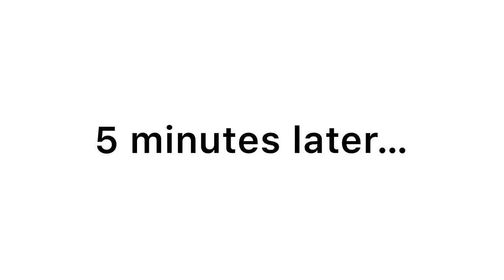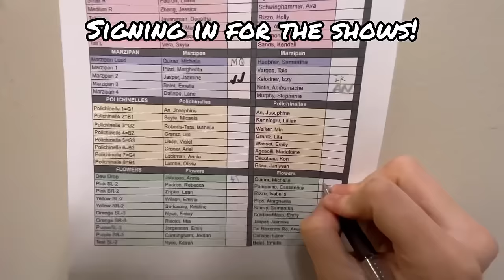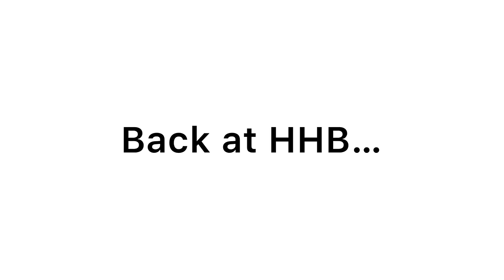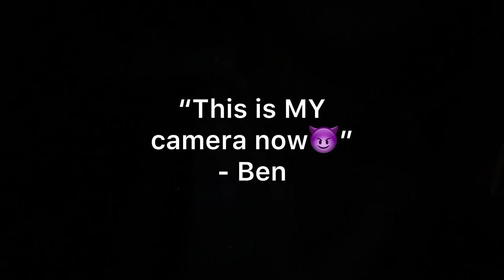17 Shows in 1 WEEK *Nutcracker VLOG* 🩰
Join the sisters as they perform in their busiest weekend of nutcracker ballet shows this season!  Go behind the scenes with them!  As always, bloopers are included.

🩰 FAVORTITE DANCE PRODUCTS:

Luxury Perfumes at Affordable Prices (our fav!!)